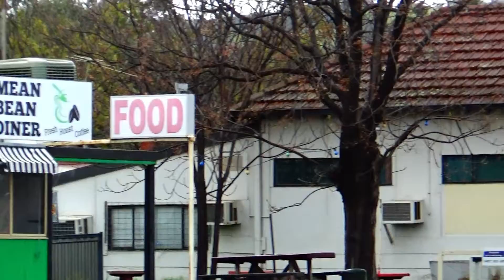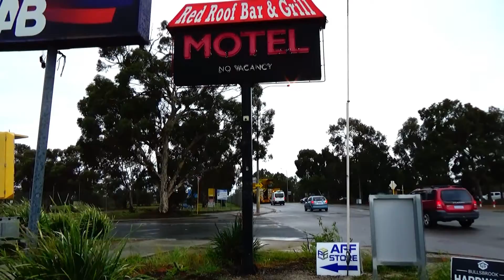🚛. Charles Hull Contracting Kenworth C508 with a CAT 785D Mining water truck on GNH. Sat. 3/9/2022.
Captured through Bullsbrook, then again standing out in the rain, as it got worse with the  bloody cold wind!😃 On Great Northern Highway between Spillman Rd, on top of Little Bindoon Hill and downhill at Long Bridge Gully.

At the end, I'm filming a Kenworth T909 two trailer stock crate sneaking past. It has De Grey on the cab door. I mention the're from the Kimberley region. In fact, the De Grey Pastoral Station is just east  of Port Hedland in the Pilbara region.